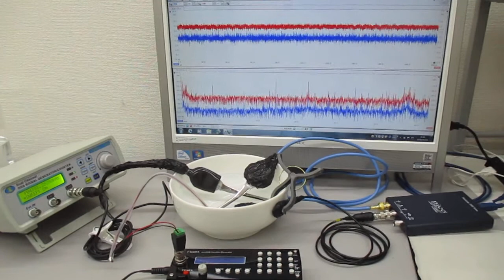複数の超音波発振制御技術 Ultrasonic-labo